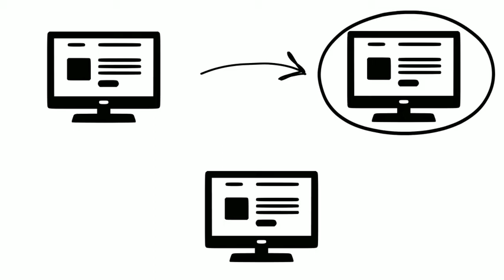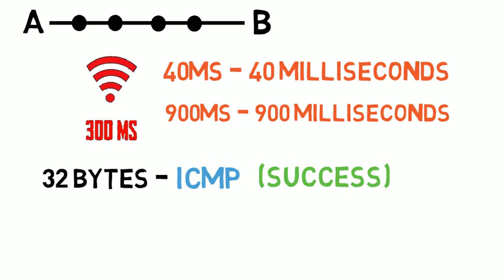How Gaming Ping works in 2 minutes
Ping is a measure of your connection speed or, more specifically, the latency of the connection.

Here we'll explain ping in more depth, including how to measure it and how to lower your ping to reduce lag in online games.
Many people assume that a fast, responsive internet connection relies solely on a good download and upload speed, but there’s more to it than that. There's also ping, which is essentially a reaction time. If you have a ping of 98ms (milliseconds) that's the time it has taken for your computer to respond to a request by another computer.

Clearly, you want as low a ping time as possible. Many online games show your ping time along with the ping of other players or servers. If your ping is around 150 (or more), you will almost certainly have problems playing the game due to the delay.

Ping doesn't just affect games, but a long ping time is very noticeable when timing is crucial. That's why a low ping is so important in games, especially where your position and response time (think first-person shooters or racing games) are everything.